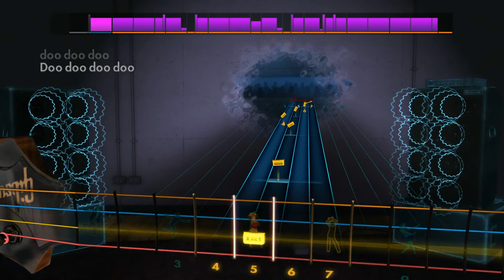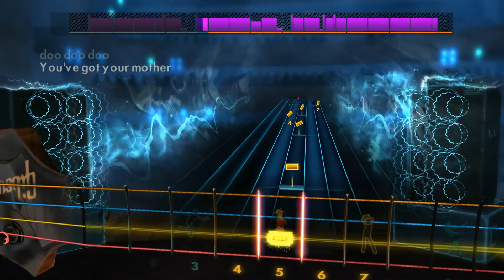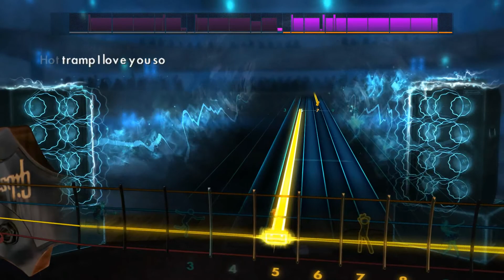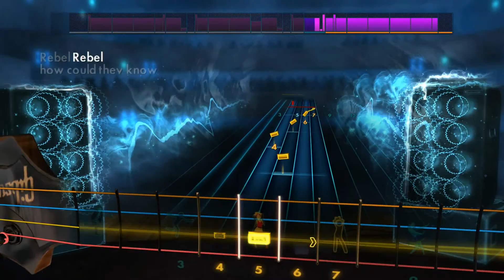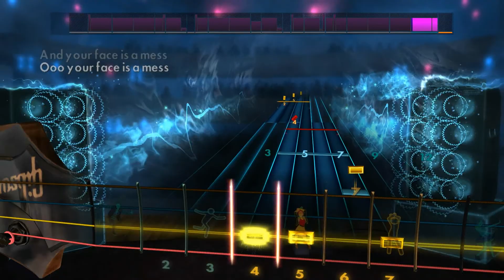David Bowie - Rebel Rebel (Rocksmith 2014 Bass)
Artist: David Bowie
Song: Rebel Rebel
Album: Diamond Dogs
Year: 1974
Genre: Glam rock
Label: RCA Records ^_^
Tuning: E Standard